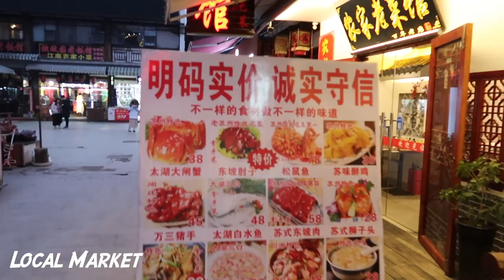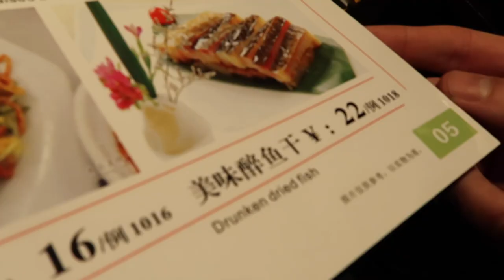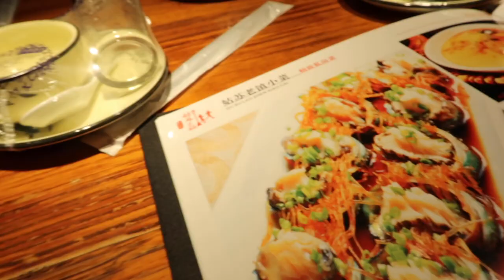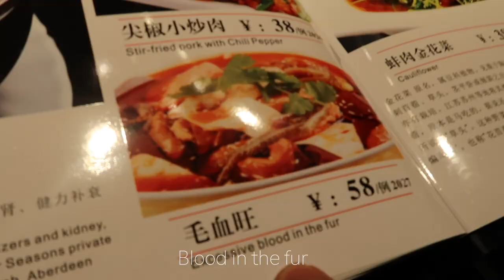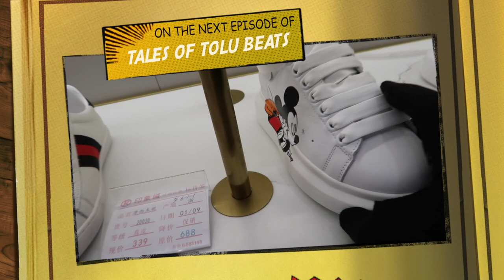Snapchat/Instagram Made Me Eat Weird Chinese Food (Tales of Tolu Beats - Episode 2) - China Vlog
Welcome to the Tales of Tolu Beats: Season 1
In this China vlogumentary series, I'm going to be showing you the life of a young black man living it up in China.
We've speak to locals, do celebrity pranks, eat weird food and see amazing scenery.
I'm going to show you the side of China you’ve never seen before 🤩🤩

Video was edited and filmed by myself.

In need for a logo or any graphic design pieces? Check out @kingkreates on Instagram !